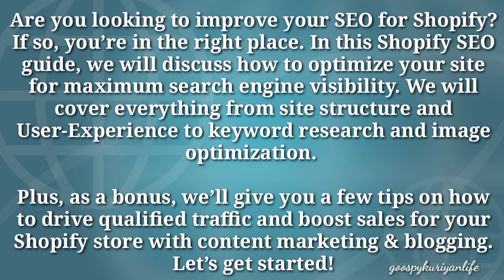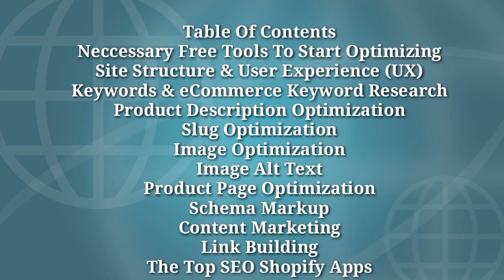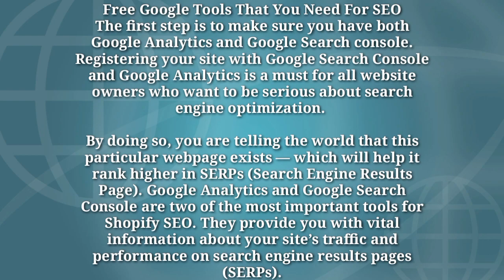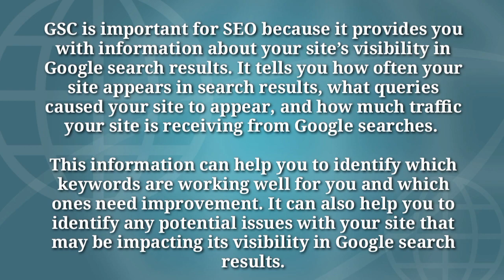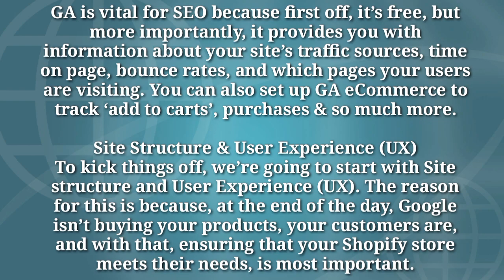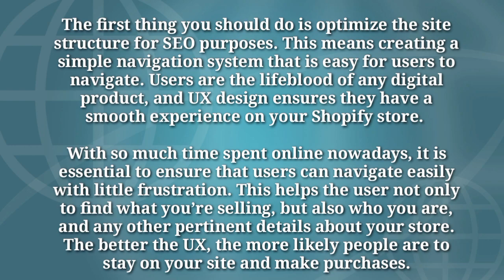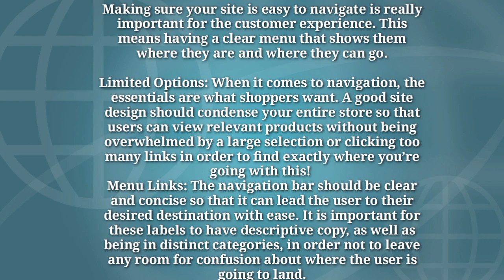Shopify SEO Optimization Tutorial For Beginners 2024 | Step By Step FREE TRAFFIC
In this shopify seo optimization tutorial for beginners, I walk you through step by step the best practices for doing shopify seo on your store to generate free traffic and sales. I explain what exactly shopify seo optimization is, in a beginner friendly manner, and then show you step by step how exactly to execute this within your own stores.

I'll show you how to..
- Conduct Keyword Research
- Optimize your product titles and descriptions
- Optimize your image alt tags
- Check Your Page loading speed
- Use The Yoast SEO app to help expedite the SEO process

It helps my videos reach more people, and shows me that you want me to keep putting out new content!